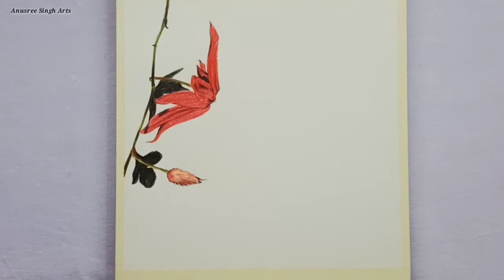How to draw hummingbird with colour pencils and oil pastels. Easy humming bird drawing.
How to draw hummingbird with colour pencils and oil pastels. easy hummingbird drawing.
Hello Viewers, today I drew a hummingbird going for a flower with colour pencils and oil pastels. I hope you enjoy this video.

Drawing materials:~
*180g paper
*Camlin colour pencils

Watch entire video and Let me know your thoughts through likes and comments. Your subscription and feedback makes me work even better and produce more artworks for you all.